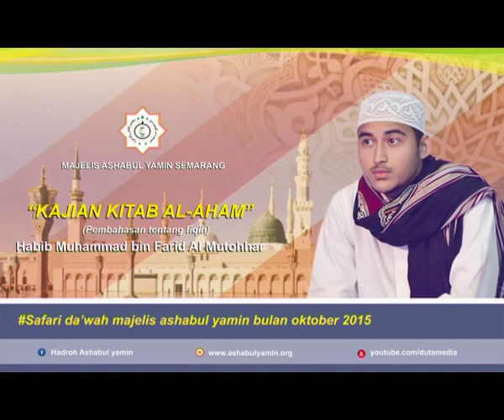Habib Muhammad bin Farid Al Mutohhar | Kajian Kitab Al Aham 02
Safari Dakwah Majelis Ashabul Yamin Semarang bulan Oktober 2015 Kajian Kitab Al Aham ( pembahasan tentang Fiqih) oleh Habib Muhammad bin Farid Al Mutohhar Semarang.